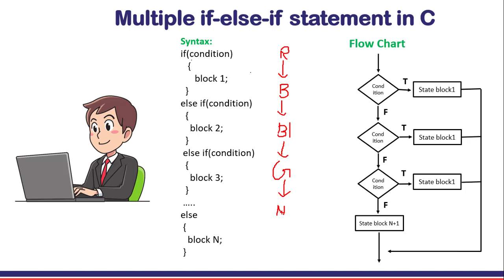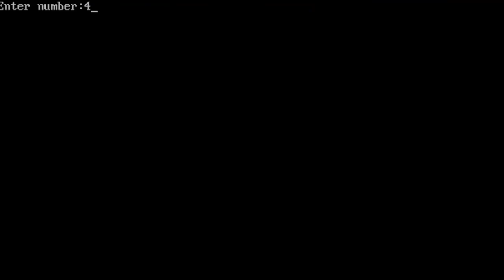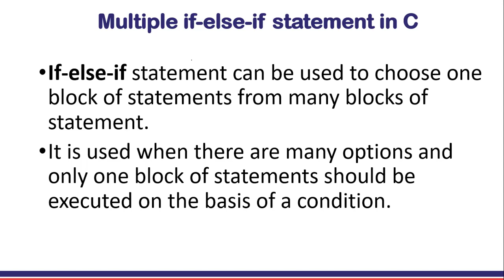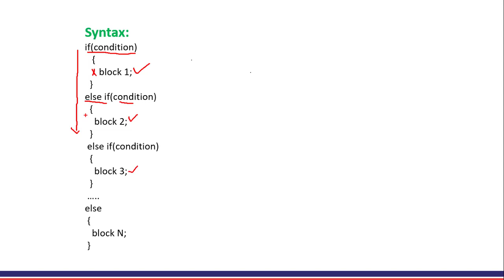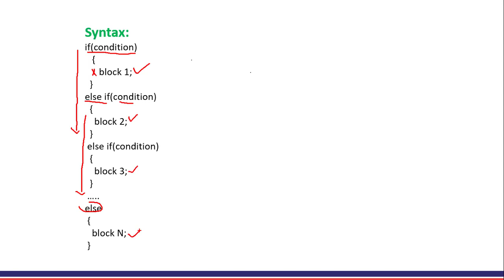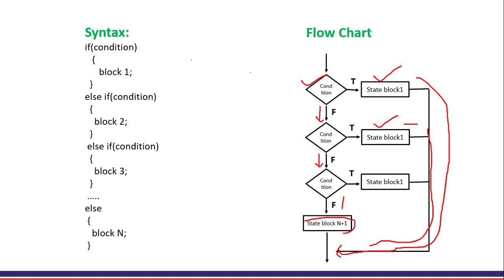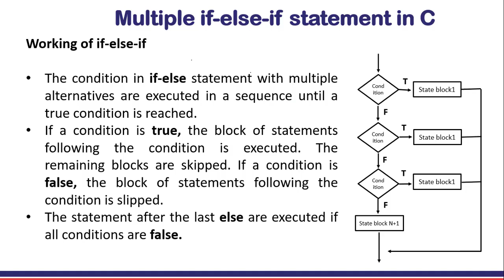if-else-if statement in C Programming || if-else-if statement with syntax, flow chart and working.